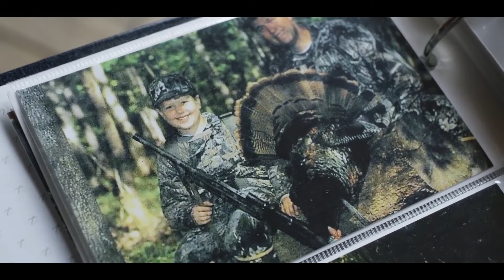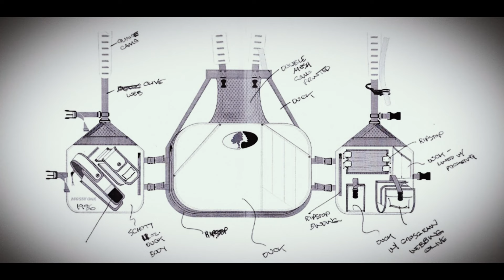2024 NWTF FEATURE : Bob Dixon Vest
One of the highlights from the 2024 NWTF Show was the one of a kind Bob Dixon vest. We had the privilege to speak with Bob's son, Will Dixon after the auction. Thank you to our friends at @MossyOak and Red Mist Displays for making this possible!